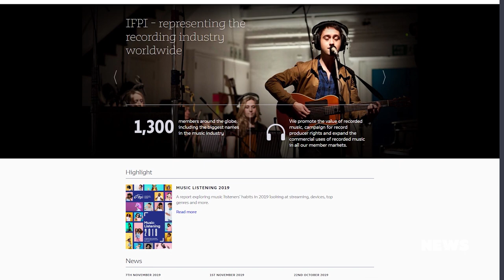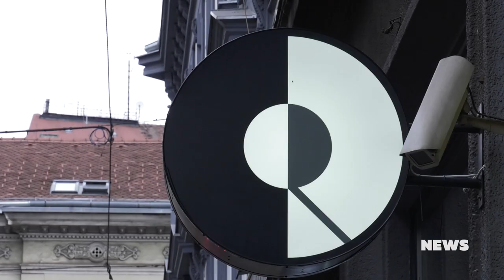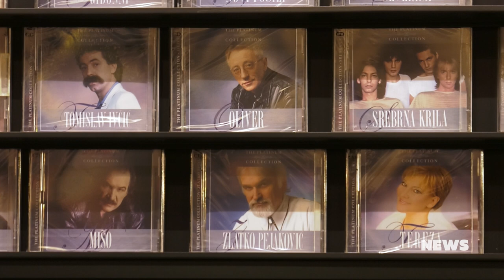CMC NEWS 29.1.2021. - Music shop Croatia Records, Meri Cetinić, Sergej Ćetković, Novi val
1. O glazbi i diskografiji u godini iza nas razgovarali smo s predsjednikom Hrvatske diskografske udruge Želimirom Babogredcem
2. Croatia Records – Music shop otvorio vrata na novoj zagrebačkoj adresi, Gundulićeva 3
3. Ulaznice za virtualni koncert Josipe Lisac tražene na tri kontinenta
4. Skladatelj i producent Ivo Lesić pronašao nikad objavljenu pjesmu Meri Cetinić
5. Valentinovo će i ove godine biti u znaku Sergeja Ćetkovića
6. Nakon emisije News pogledajte drugi dio dokumentarnog filma "Novi val-40 godina nakon"